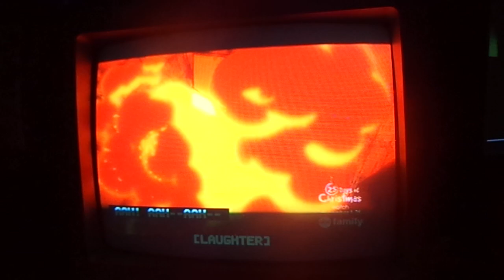Mickey's Christmas Carol 003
Disney's "Mickey's Christmas Carol" (1983) is on ABC Family and Freeform. Part of 25 Days of Christmas.